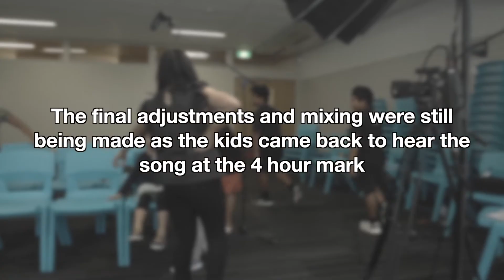'Chickens Get Home Safe': The making of a road safety song 🐥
It's Road Safety Week and NZ Music Month! 🚗🎶🐥
To celebrate, we challenged Feleti from Nesian Mystik and his daughter Dremayer to write and record a song about road safety using ideas from tamariki.

🐥 Groove to ‘Chickens Get Home Safe’ with your whānau and friends!